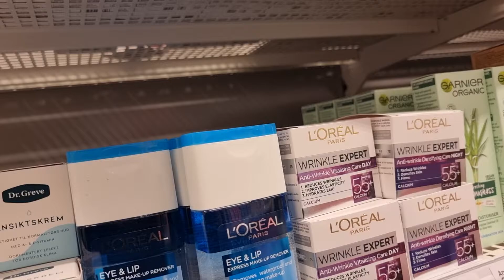October 11, 2022